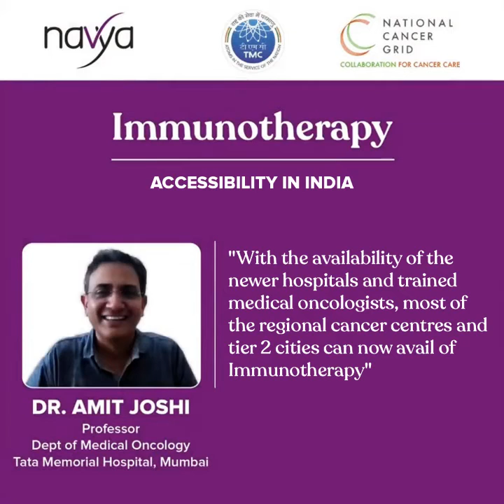CancerInsights- 'Immunotherapy- Accessibility In India' By Dr. Amit Joshi | Tata Memorial Centre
This is our 5th video of the series 'Immunotherapy'
Listen to Dr. Amit Joshi, Prof. Dept of Medical Oncology, Tata Memorial Hospital, Mumbai give us valuable insights into Immunotherapy.

“Immunotherapy is now available wherever the qualified medical oncologist is present.”

TMC NCG Navya ensures that all cancer patients can afford treatment recommendations from expert oncologists through our strong alliances with experts, nonprofits, and industry.